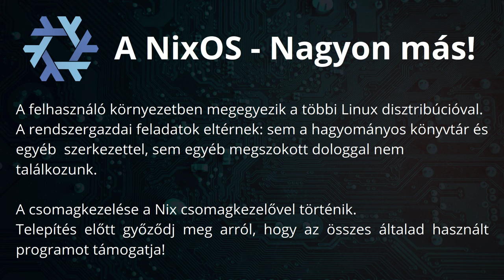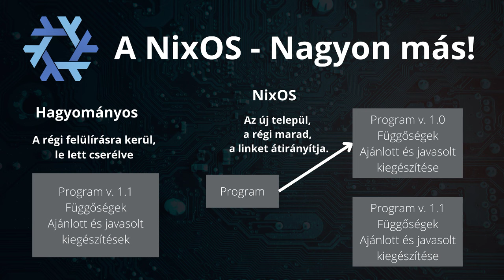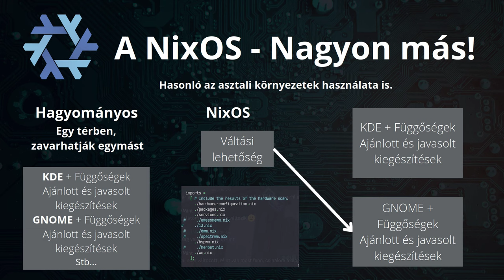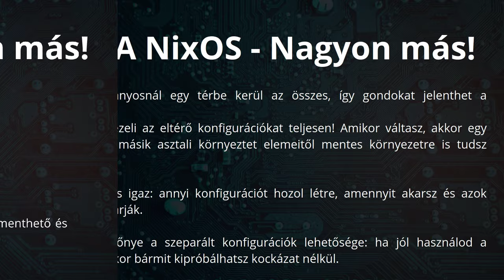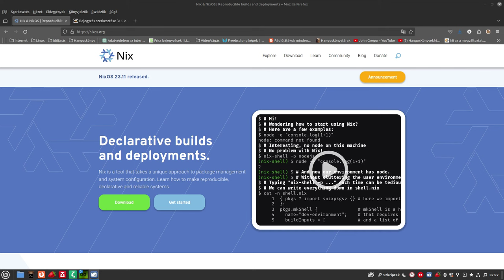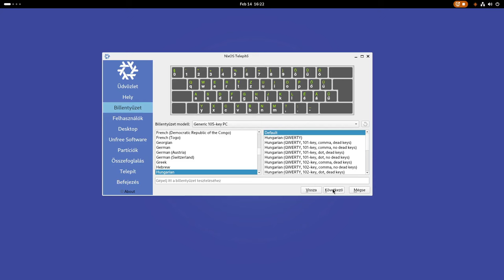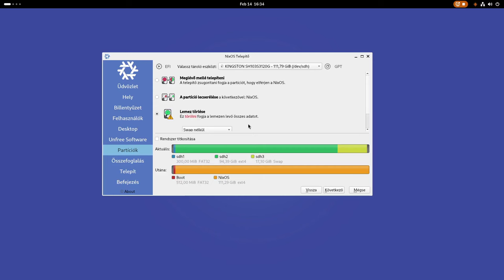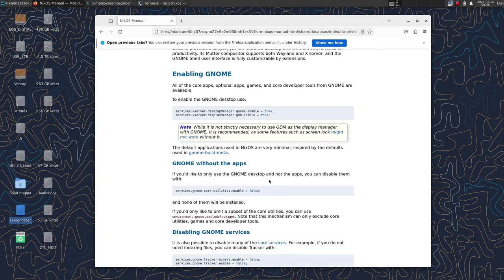NixOs telepítése grafikus felületen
A NixOS egy különutas Linux disztribúció, ami a Nix csomagkezelő köré épül. A telepítés már nagyon egyszerű, ezt a folyamatot nézem meg a videó második felében. Az első felében a NixOs Linux disztribúcióról beszélek, az extra jó megoldásokról, amiket kínál.
A telepítése egyszerű, semmivel sem nehezebb, mint bármelyik felhasználóbarátnak mondott disztribúciónál. A rendszer felhasználói használata pontosan olyan, mint bármelyik másnál. Én tesztnek XFCE-t raktam fel, ami semmiben sem más, mintha akármelyik más disztróban felraknék egyet. Ami nagyom más az a rendszer adminisztrációja, itt már keményen bele kell mélyedni a leírásokba. Bár tesztelések során azt tapasztaltam, hogy nem nehezebb a NixOs-re váltani, mint a Windowsról esetleg a Linux Mint-re. Addig nem ütköztem semmi olyan problémába (igaz csak játszadozom vele) amit ne lehetne egy perc googlezéssel megoldani.

Jó Linuxozást!